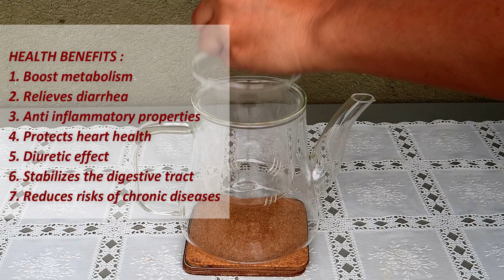This TEA BOOST METABOLISM / How to Make WILD STRAWBERRY TEA / TeaTime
Drinking strawberry tea is a delicious fruity beverage that imparts a number of health benefits.